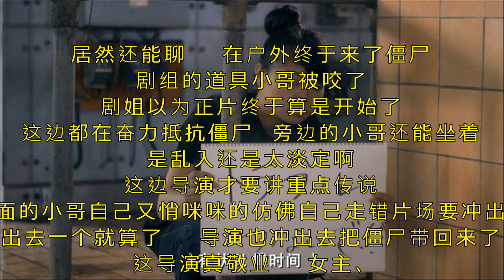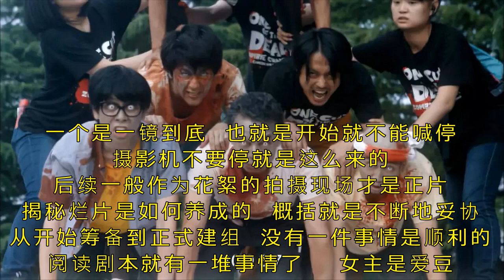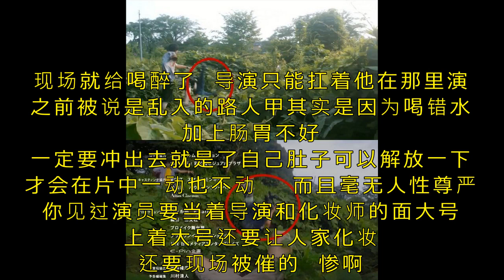比小时代还烂？网友竟五星好评！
今天要跟大家安利一部电影

开始看的让你想睡觉，要不就是十分钟就想放弃的“烂片”

但在后续推进中你会发现细节十分有趣

还有日式温暖

1

《摄影机不要停！》

カメラを止めるな！

导演: 上田慎一郎

主演: 滨津隆之 / 真鱼 / 主浜晴美 / 长屋和彰 / 细井学 / 更多...

类型: 喜剧/ 恐怖

这个电影的简介很短

一部独立电影的剧组正在深山的废墟中拍摄一部僵尸电影, 谁知真的僵尸袭击了那里。 导演日暮大喜过望继续拍摄, 一镜到底记录下了剧组成员一个接一个成为僵尸.

特别简单，但你会觉得是个有意思的影片

这部电影是个黑马，投入18万毛爷爷，收回一亿多人民币票房

小成本大回报的喜剧

故事的开始，让剧姐这个包容心很大的都不得不说这片真的烂

比《小时代》还要烂不止百倍

这个8.5的评分来的也太奇葩了

还有一水的五星

要不是国外电影差点以为买水军了

2

故事一开始

满身五毛钱血浆的女孩子对着以为丧尸喊着“雅蠛蝶”

然后就被咬了

一声卡，回到了现实

但还有镜头在动

而且是一镜到底，这才是正片

3

女演员NG42次，想拍丧尸片的导演终于暴躁了

敬业的导演训斥了演技，很苛刻啊

暴躁的现场决定休息一下再开始

此时的男主、女主还有化妆师坐在一起真的是尬聊典范

聊完所谓的传说听到一个奇怪的响声就聊着点爱好

比如化妆师学习女子防身术

还现场示范

一句话断一会，明显你们都不熟啊

尼玛，这个尴尬都溢出屏了，居然还能聊

在户外终于来了僵尸

剧组的道具小哥被咬了

剧姐以为正片终于算是开始了

这边都在奋力抵抗僵尸

旁边的小哥还能坐着

是乱入还是太淡定啊

这边导演才要讲重点传说

后面的小哥自己又悄咪咪的仿佛自己走错片场要冲出去

出去一个就算了

导演也冲出去把僵尸带回来了

这导演真敬业

女主、男主、化妆师作为存活者努力的挣扎着

因为误会女主被咬

化妆师准备砍了女主

此时的女主就是大叫···大叫···接着叫

您真的一点都不累啊

这时候只想骂死这个烂片

一镜到底这种技术行为，一般来说会被夸

但这个稀烂的剧情，不知道在干嘛的工作人员

镜头晃来晃去

还一段时间就停在草地上是闹哪样

你个镜头还跟着害怕僵尸

镜头可算不对着尖叫的女主了

男主又为了保护女主

把化妆师给砍了

女主又对着尸化的男主

走走停停想要感化，突然一个斧子砍过去劈了

您前面真情实感是在干啥（粗糙的道具）

最后把丧心病狂拍电影的导演也给砍了

然后走到了一个咒语中间

正片···完

之前出现在女主面前的两条腿让女主吓得捂住嘴都没解密

呵呵，没逻辑又没高潮就结束的僵尸电影

一看进度条才36分钟，后面还有一个小时呢

然后又是一个卡

4

好吧，事情要回溯到一个月之前

电视台准备要拍一个电视节目

一群在外拍摄僵尸电影的团队真的遇到一个僵尸，然后一个个变成僵尸的一镜到底的电影

有两个“爆点”，一个是直播，一个是一镜到底

也就是开始就不能喊停

摄影机不要停就是这么来的

后续一般作为花絮的拍摄现场才是正片

揭秘烂片是如何养成的

概括就是不断地妥协

从开始筹备到正式建组

没有一件事情是顺利的

阅读剧本就有一堆事情了

女主是爱豆，要保持形象

剧本里破坏形象的戏份要删

你瞧不是不敬业人家是因为合约

流眼泪的戏份需要眼药水，那就准备

男主这边说剧本有问题，僵尸用斧头砍人有问题

导演又得去安抚

21世纪了，吸血鬼都会花式谈恋爱了

僵尸用个斧头不稀奇

台前幕后都在为了这个一镜到底不断地排练

虽然有很多问题但还是已经把剧本融汇的不错了

可惜等到了现场要开机了

还是有很多问题

比如演员临时不来了，导演和导演老婆两个人上场了

像是第一个僵尸

演员爱喝酒，现场就给喝醉了

导演只能扛着他在那里演

之前被说是乱入的路人甲其实是因为喝错水

加上肠胃不好

一定要冲出去就是了自己肚子可以解放一下

才会在片中一动也不动

而且毫无人性尊严

你见过演员要当着导演和化妆师的面大号

上着大号还要让人家化妆

还要现场被催的

惨啊，真惨

是烂片也没错，但是努力的协调各方

演员现场很委屈，抱歉

你哭死也要给你化上妆推出去

好好演

意外老是自己出现

动不动就有奇怪的大字报出现

为了转场，工作人员跟着演员狂奔

跌倒了赶紧爬起来，这模样谁说不真实呢

一镜到底的最后一个镜头是女主站在血咒中间

摇臂坏了只能搭着人梯

演员工作人员都为了一个镜头努力

为了未知的结果用心的努力

导演每次喊着摄影机不要停就是不断地坚持

真的热爱着电影的那群人其实很可爱

告诉你烂片是如何拍出来的喜剧电影

三层揭秘，喜欢的可以尝试一下，虽然已经剧透部分

但还有更多惊喜等着你哦